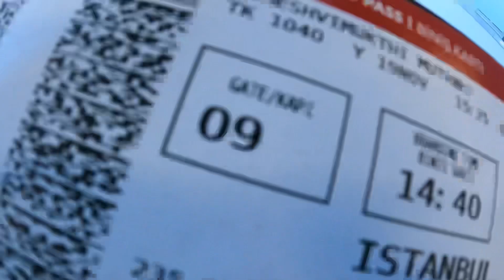අපි ලංකාවේ බඩු තුර්කියේ🥲 back to srilanka| Bucharest to Istanbul|romania to srilanka| sinhalavlog🌎